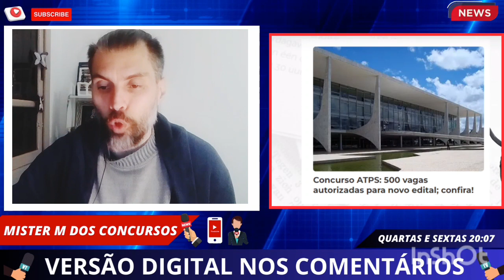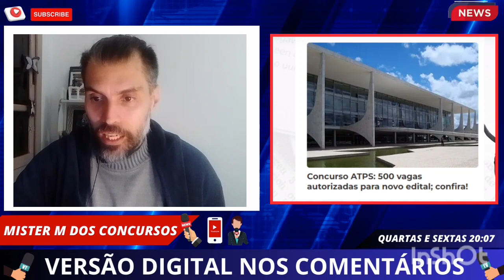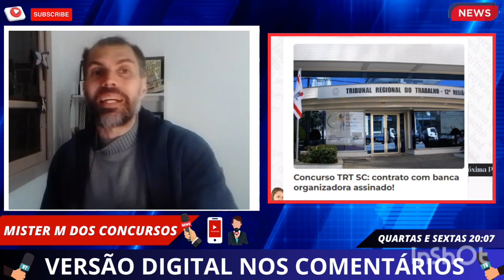MR M NEWS QUARTA FEIRA - AS NOTICIAS DO MUNDO DOS CONCURSOS !! CONCURSOS FEDERAIS!!! PP SP, SEFAZ PR